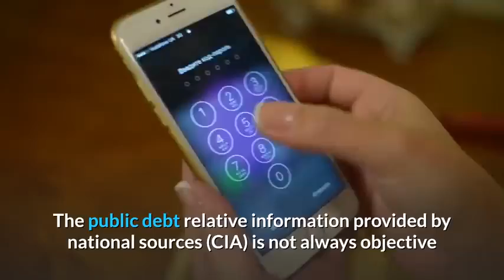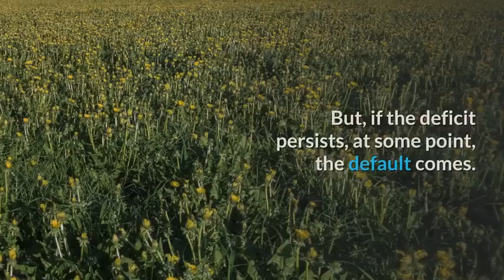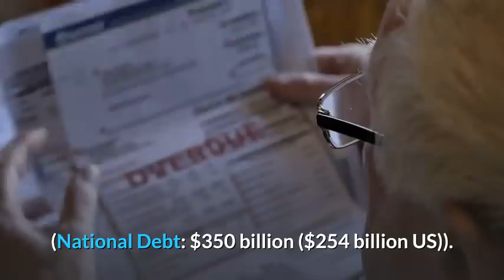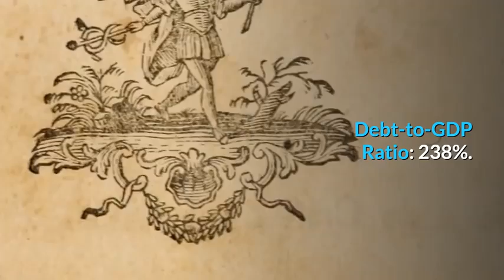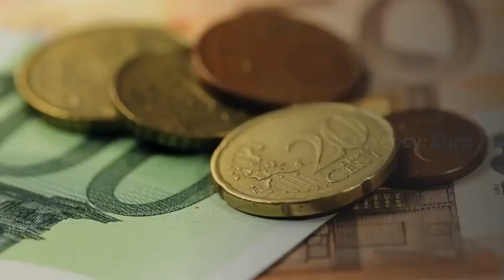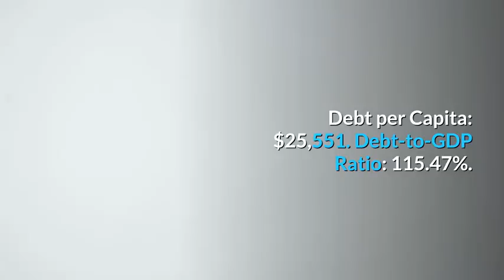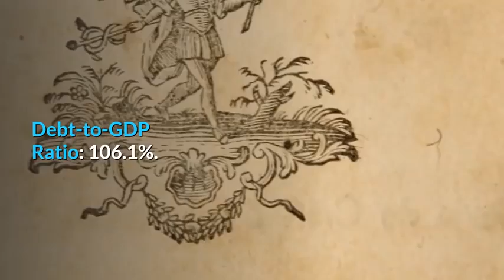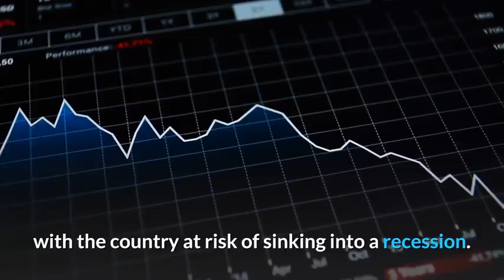👉Top 10 Most Indebted Countries in The World in 2020 !!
In this video, we will examine which are The ten most indebted countries in the world, according to 2019 data. There are three types of debts a country has.
Public debt,  household debt, and external debt.
Gross government debt is the most relevant data for discussions of government default and debt ceilings. It is different from external debt, which includes the foreign currency liabilities of non-government entities.
The public debt relative information provided by national sources (CIA) is not always objective and true, given the fact that there is no independent research in these matters.

Over the last five years, markets have swept concerns about debt under the rug.
We find that Japan and Greece are the most indebted countries in the world, with debt-to-GDP ratios of 238% and 191%, respectively. Meanwhile, the United States sits in the number 8 spot with a 106% ratio.
And recent Treasury estimates putting the national debt at $23 trillion.

shorturl.at/csKPZ